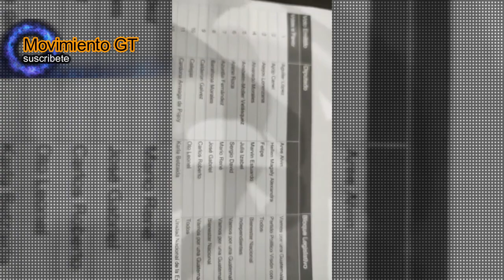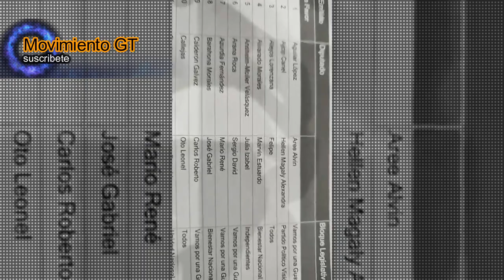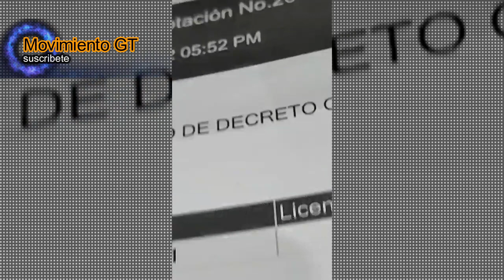Urgente Diputada es Discriminada por la presidenta del Congreso, el Diputado Dávila grava todo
🎥: Aldo Davila